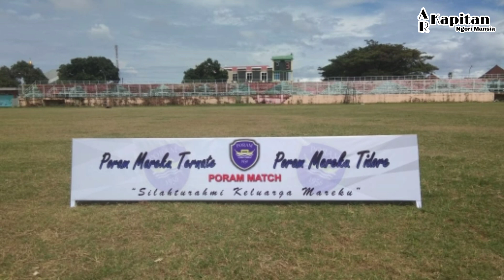Vlog PORAM ALL STAR TERNATE VS PORAM ALL STAR TIDORE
Dipublikasikan 18 Oktober 2020
Laga Persahabatan Keluarga Besar Mareku Tidore
PORAM ALL STAR TERNATE VS PORAM ALL STAR TIDORE